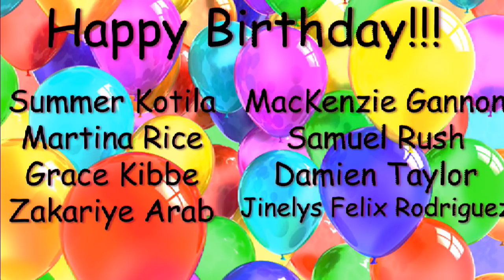5-2-18 FHHS Announcements